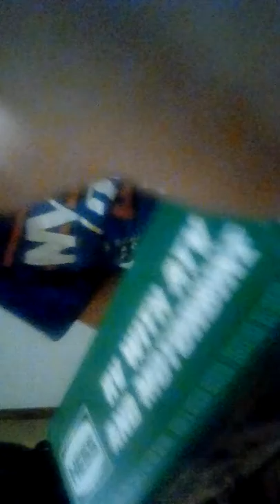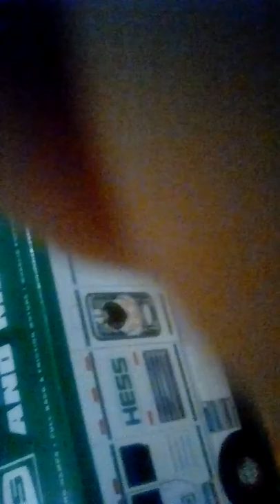Hess truck RV 2018 review (pretty good) part 1